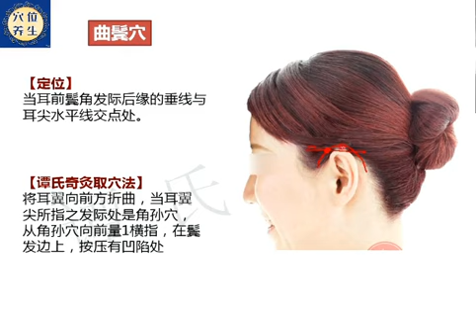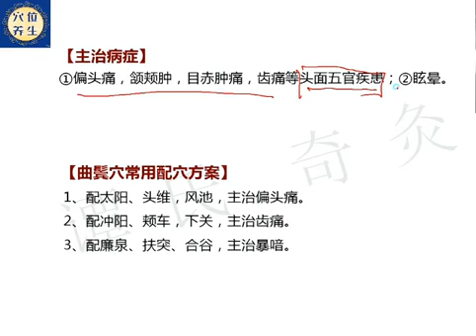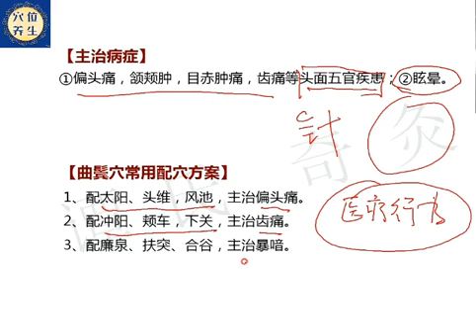足少阳胆经——曲鬓穴